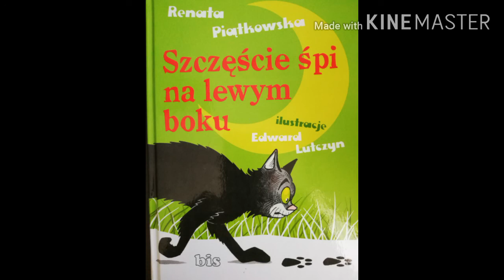Słuchowisko 19 ~ Renata Piątkowska - " Szczęście śpi na lewym boku"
Kochani Słuchacze, czy zastanawialiście się, dlaczego ludzie wierzą, że czarny kot jest pechowy a czterolistna koniczyna przynosi szczęście? Jeśli tak to zapraszam do wysłuchania fragmentu książki Pani Renaty Piątkowskiej. W swoich bajkach - mądrych, ciepłych i dowcipnych, opowiada o jakimś przesądzie, bo przecież czterolistna koniczyna, pechowa trzynastka, pieniążek na szczęście czy rozbite lustro nie mają nic wspólnego ze szczęściem czy pechem. Warto wierzyć we własne siły i możliwości a nie kierować się w życiu przesądami. Życzę Wam Kochani duuużo szczęścia. Pozdrawiam cieplutko

Ilustracja okładki należy do wydawnictwa Bis
Autor ilustracji  Edward Lutczyn